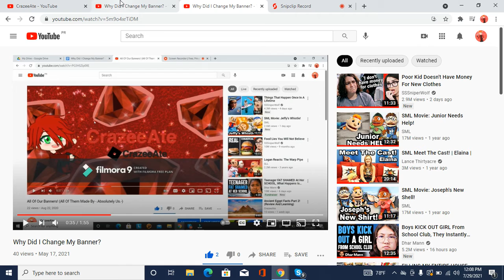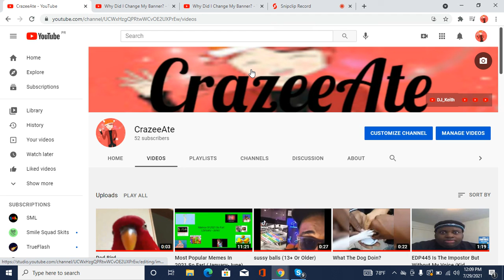Why Did I Change My Banner? (Again)